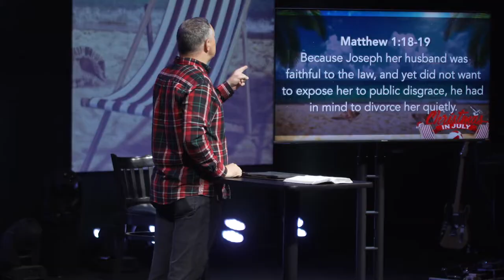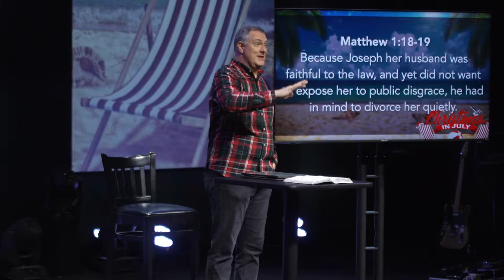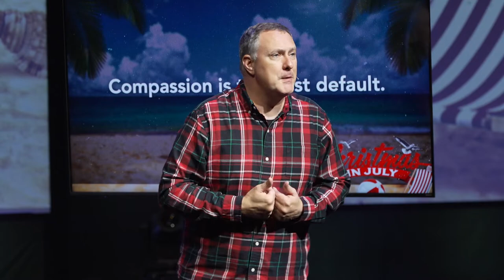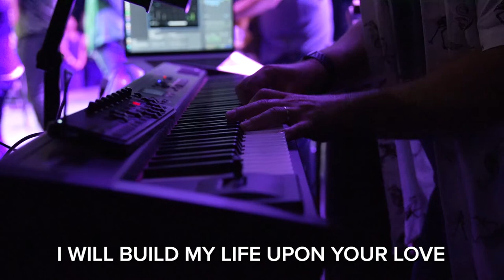What To Do When Life Surprises You (7/17/22)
Unfortunately, it’s often the bad times that our defines character instead of the good. Unexpected hardship, unplanned conflict, the uncertainty of the future…it’s how we respond to these surprises in life that reveal who we truly are inside. And your decisions today create a person of character for tomorrow’s surprises. On Sunday, July 17, 2022, Pastor Chad Gilligan begins a new sermon series, Christmas in July, and gives us 5 things to do when life surprises you.